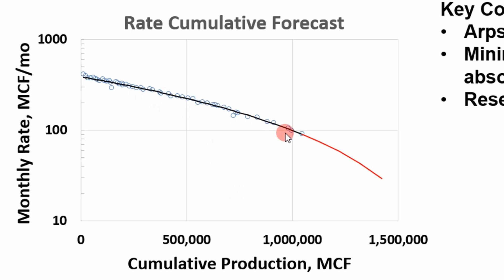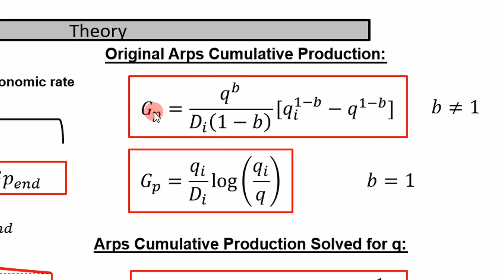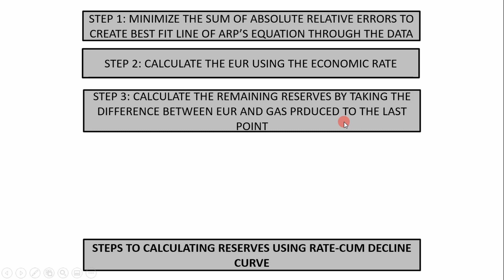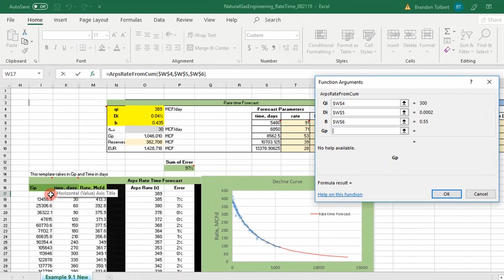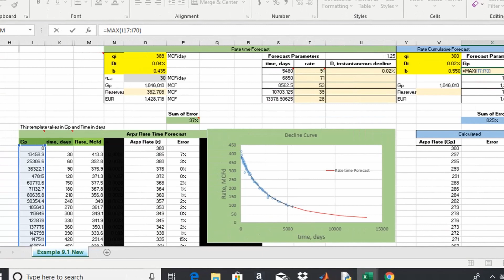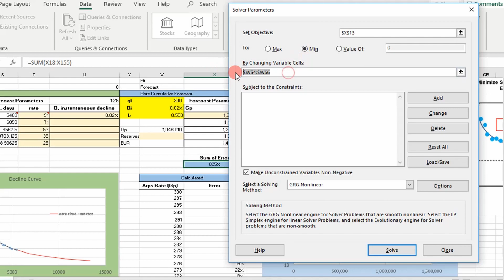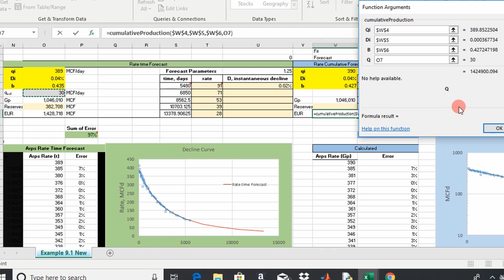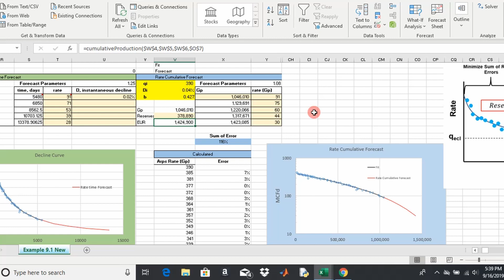Rate-Cumulative Production Decline Curve Analysis: A Step By Step Approach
In this video I demonstrate how to do decline curve analysis using rate-cum decline. We will determined reserves and EUR of a gas well using production data. Although this method does not predict reserves accurately (for reasons mentioned in the video), it is a building block to understand the more complicated interpretations because it uses Arps' equations. The Arps' equations will be coded in Excel VBA for future use.

1:36 Rate-Cum Equations
4:27 Rate-Cum Decline Steps
6:02 Rate-Cum Excel Analysis